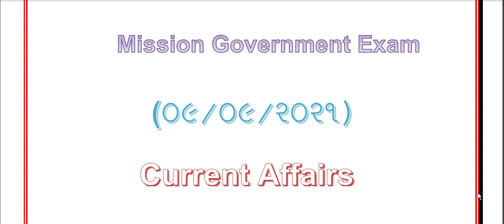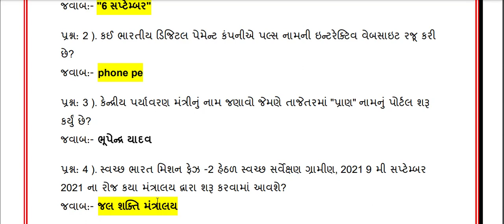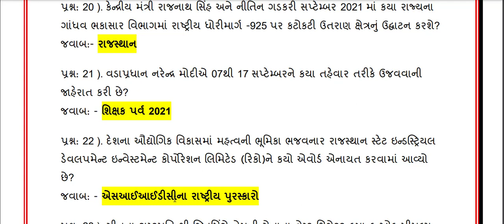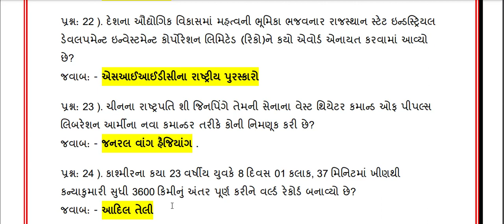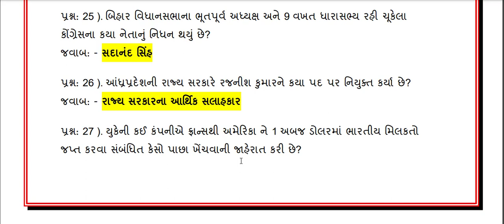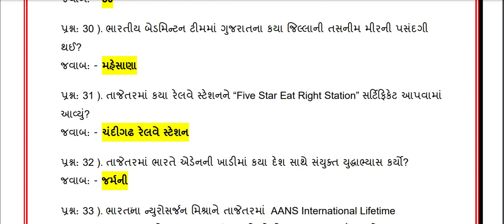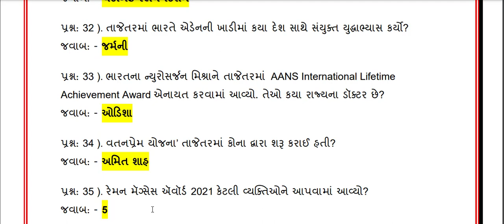9 September current affairs September current affairs in Guajarati/Daily Current affairs 9/9/21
આવા નવા વિડીયો જોવા માટે ચેનલ ને સબ્સ્ક્રાઇબ કરો સાથે જ બેલ આઇકન પ્રેસ કરો જેથી નવા વિડીયો આપને ઝડપથી મળી શકે

મિત્રો જો વિડ્યો પસંદ આવે તો ચેનેલ ને સબસ્ક્રાઈબ કરજો  જેથી નવા વિડ્યો અપલોડ થતાની સાથે તમને જાણ થઈ શકે.